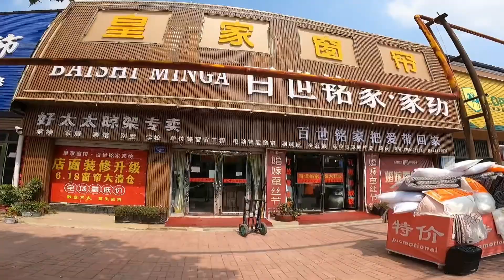小勇给足疗店送完水，打包羊头回仓库，岳父叮嘱小买卖怕吃